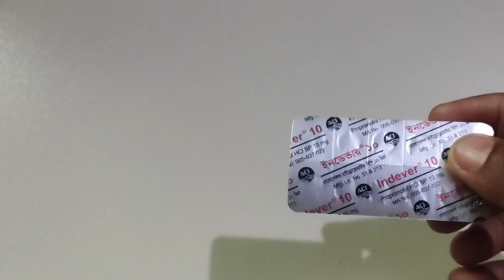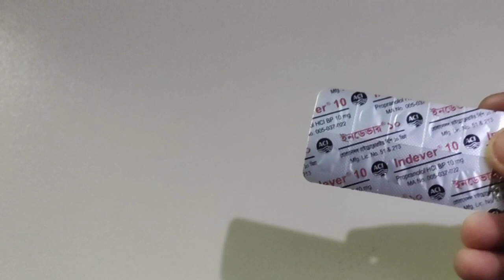indever 10 mg এর কাজ কি || indever 10 mg tablet bangla || indever 10 kiser osud || ইনডেভার ১০ এর কাজ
indever 10 mg এর কাজ কি || indever 10 mg tablet bangla || indever 10 kiser osud || ইনডেভার ১০ এর কাজ কি।